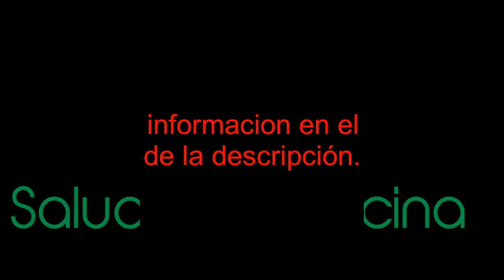Meridiano de Bazo B8 Diji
El canal mas completo sobre medicina tradicional china y puntos acupunturales
Categoría:
Xi (acumulación).

Nivel Energético:

Tai Yin (Gran Yin)